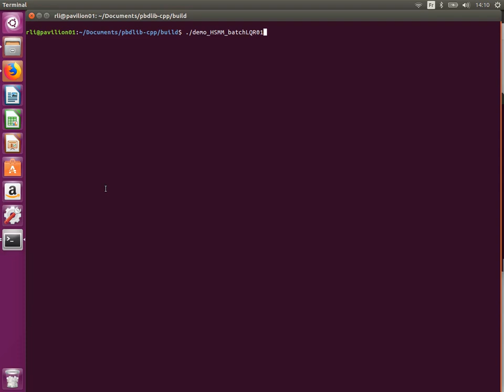PbDlib demo: HSMM_batchLQR01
Use of HSMM (with lognormal duration model) and batch LQR (with position only) for motion synthesis.

PbDlib-cpp is a set of tools in C++ combining statistical learning, optimal control and differential geometry for programming-by-demonstration applications.

(in Matlab, C++ and Python).